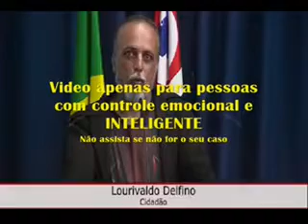VPR DV 18 O Vampiro e o cidadão otário do municipio de Euclides da Cunha Paulista